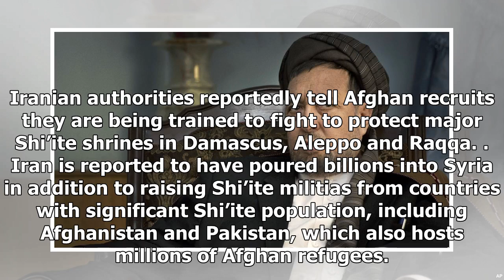Us Latest News - Major thanks to iran for training in Afghanistan ' warriors ' for Syria ' victory '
Us Latest News - Us Latest News - Major thanks to iran for training in Afghanistan  warriors  for Syria  victory

ISLAMABAD —  A top official in Afghanistan has come under fire for seeming to confirm for the first time that neighboring Iran has recruited thousands of Shi’ite Afghans and “warriors” from other regional countries to fight in Syria. Deputy Afghan Chief Executive Mohammad Mohaqiq made the controversial statement during a trip last week to Tehran. His remarks were recorded on video and aired and reported by Afghan media, prompting critics to take to social media to denounce him and call for his r...